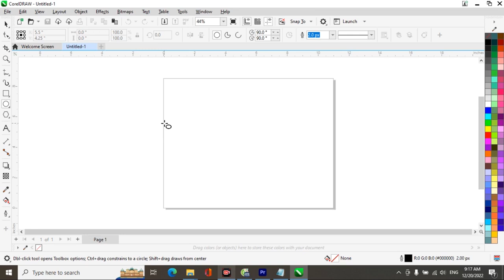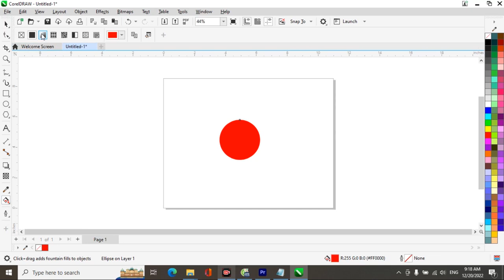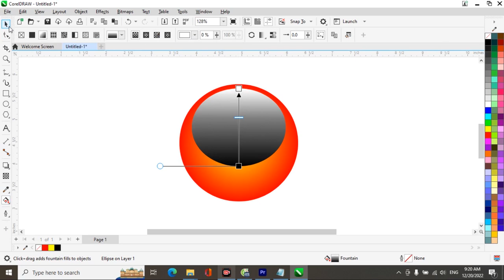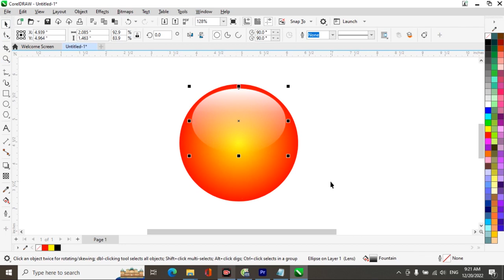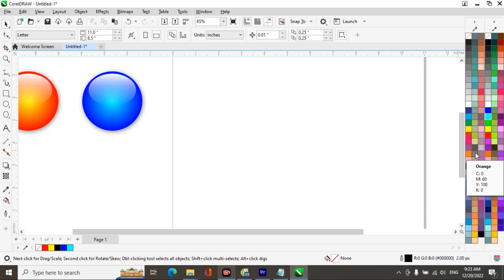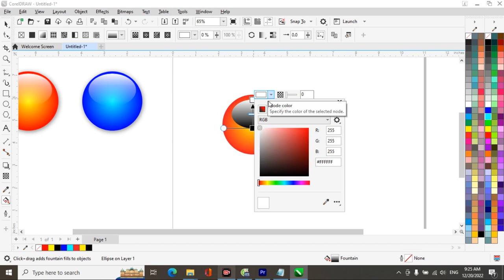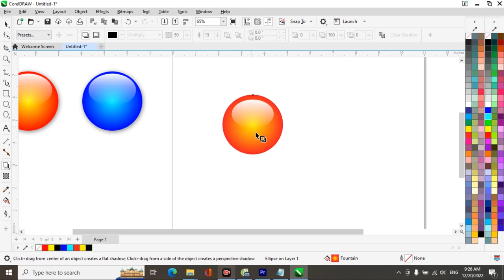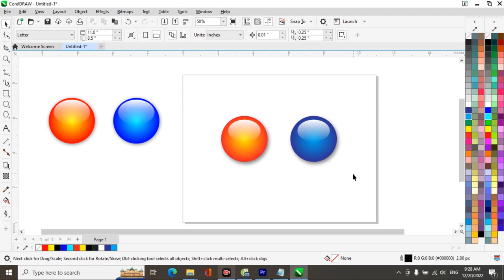CorelDRAW Tutorial: Hướng dẫn vẽ nút bấm chất liệu thủy tinh với Merge Mode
Hướng dẫn vẽ nút bấm chất liệu thủy tinh với Merge Mode và Fountain Fill.